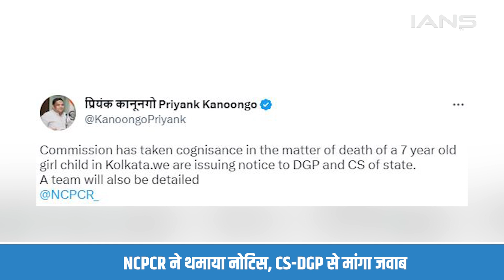तांत्रिक की वो विधि, जिसने ली बच्ची की जान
पश्चिम बंगाली की राजधानी कोलकाता के तिलजला में एक बच्ची की हत्या के मामले में राष्ट्रीय बाल संरक्षण आयोग ने कार्रवाई की है और इस घटना को लेकर राज्य पुलिस के डीजी और मुख्य सचिव को नोटिस दिया है